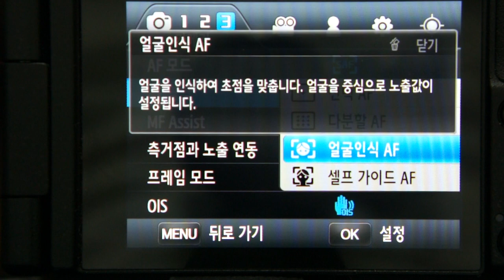SAMSUNG NX20 AF Mode Select